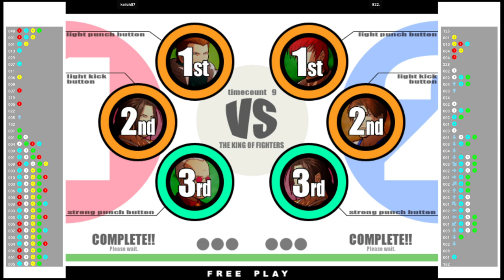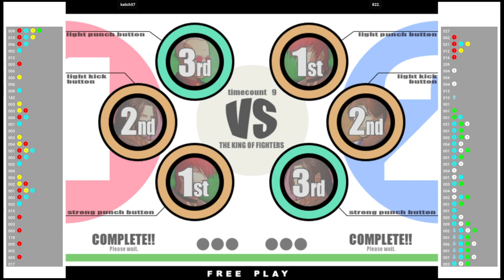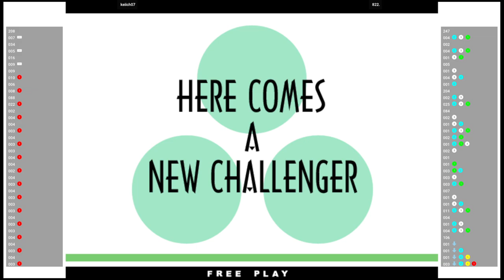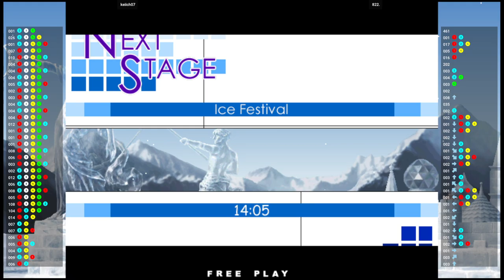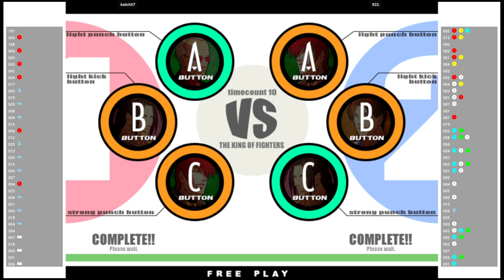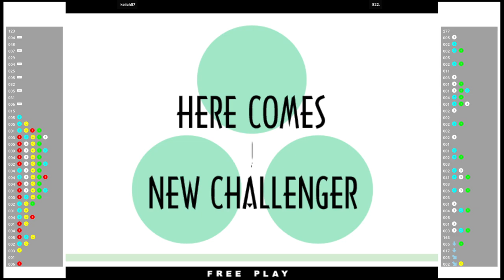KOF XI 🆚 keiich07 VS 822. | Fightcade